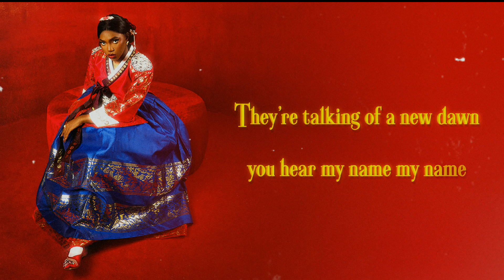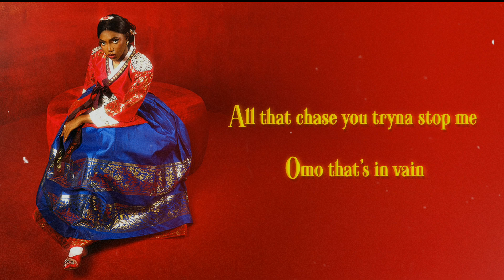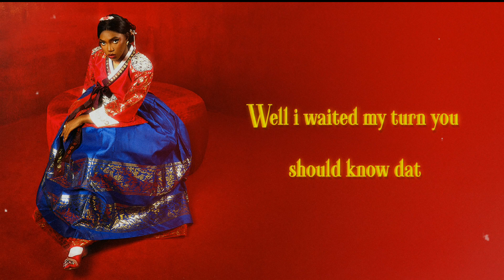DAWN - BAGETTI (Dynana Remix Audio)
©Dynana Music Labs®

Beats that move your feet 🎶 music producer and lover of all things bass 💥 follow for your daily dose of jams and inspiration 🎧 Click Link Below ↙️